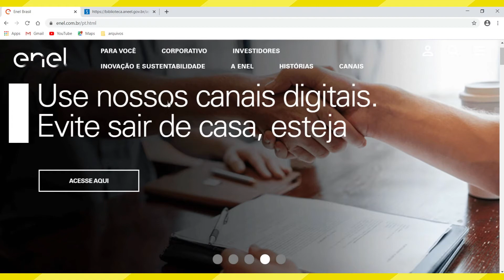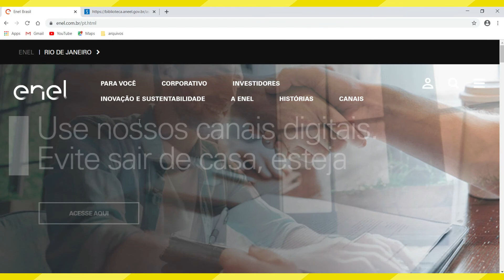ENEL PAGAMENTO EM DUPLICIDADE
Veja como  resolver pagamento em duplicidade na Enel ,de forma rápida ,nesse vídeo que te explica tudo sobre pagamento de fatura em duplicidade para a Enel.

Para resgatar o crédito de pagamento em duplicidade, vc  tem a opção de aguardar a devolução do valor no próximo faturamento ou receber o valor em conta corrente/ordem de pagamento, para tanto, ao escolher essa opção, o cliente deverá comparecer em uma loja de atendimento da enel munido dos comprovantes e de seus documentos.

Então, se você está procurando por informações sobre contas de energia pagas em duplicidade esse vídeo é para você e irá te ajudar a entender como resgatar seu dinheiro.